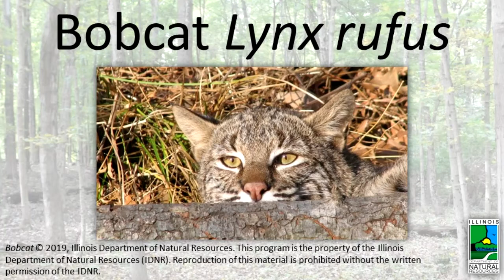Bobcat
Learn about this cool Illinois mammal!